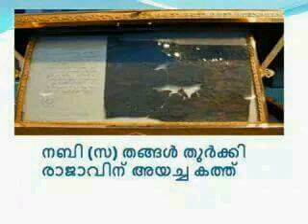ഖിറാഅത് MPH krtkply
Al.Qadr